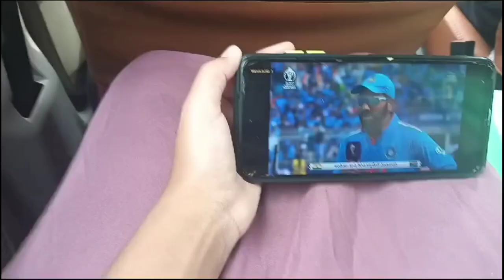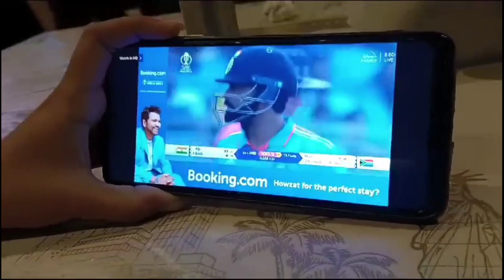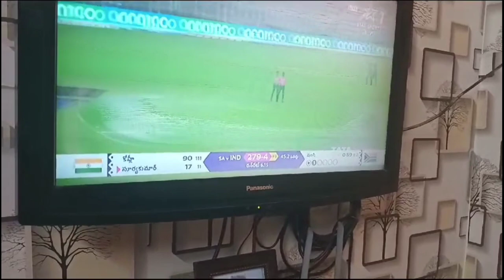Yo Yo Teju❤️ ||Match Ah లేదా Temple??🤞🇮🇳 ||We are strong forever💪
Hey guys.Here is my new vlog after so long time this is very special vlog which i wanted to share with u all pls do watch till end and also pls do watch my previous vlogs..